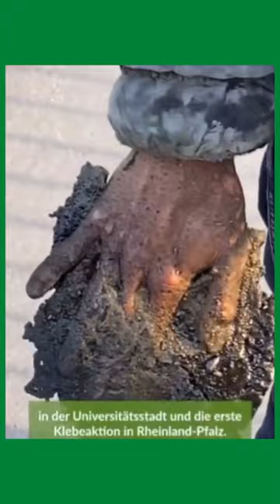Attivismo estremo o stupidità? Uomo con mano attaccata al pavimento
Parliamone. un'attivista rimane con una mano perennemente attaccato al pavimento. Attivismo o stupidità umana?